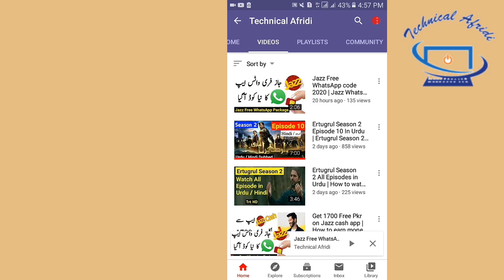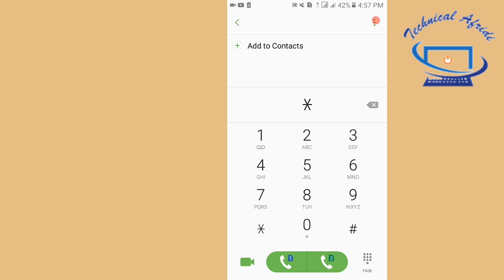Zong WhatsApp Package | Zong Monthly WhatsApp Package | Zong Internet Packages